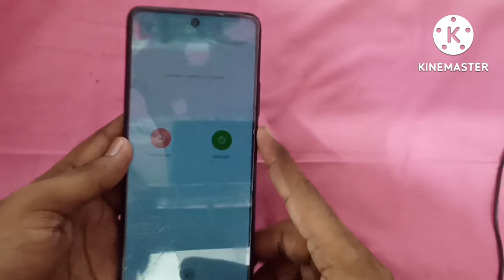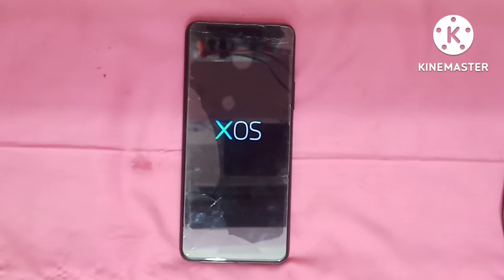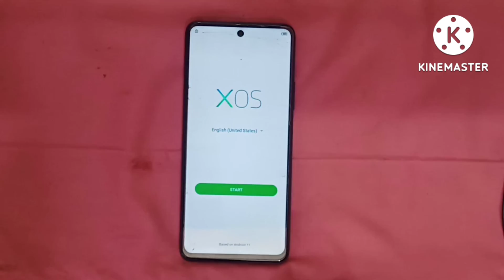Infinix note 10 Hard Reset Without Pc || Factory Reset || pin password Reset/Remove